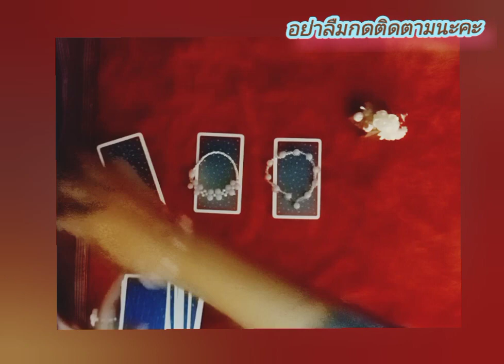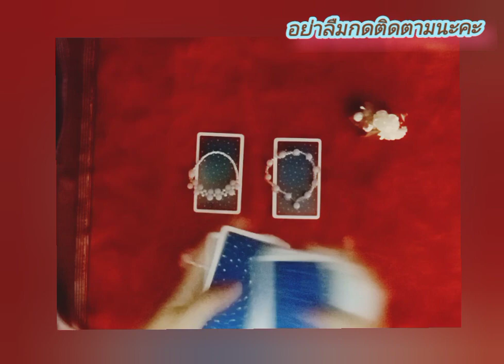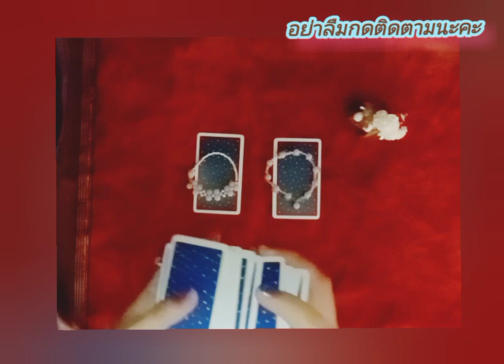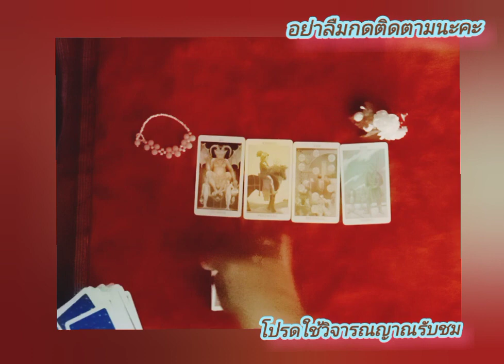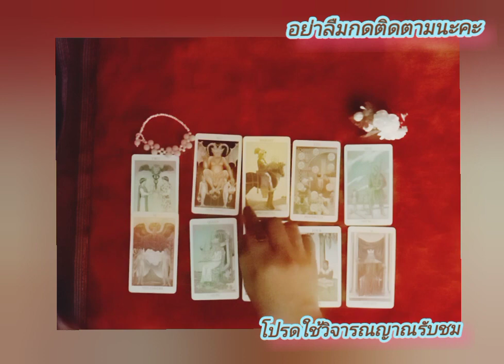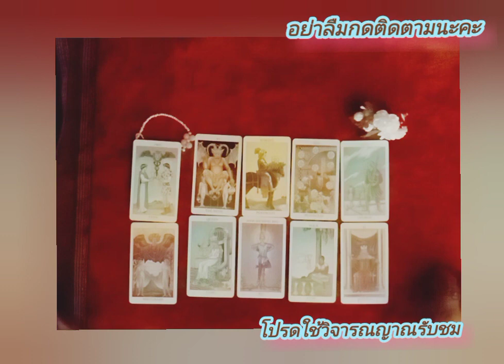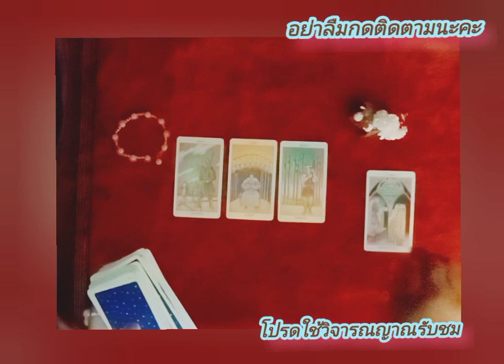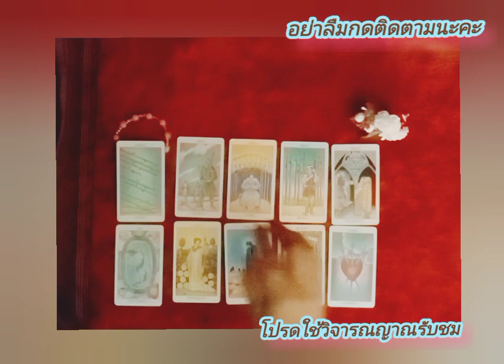✨เลือกไพ่ จะได้ข่าวแต่งไหมนะ🌟🌟❤️